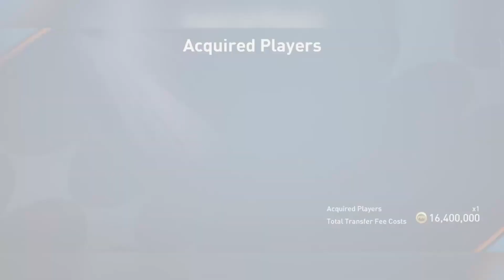RAGE!? Áh, dehogy😡 FIFA Mobile Indulás Nulláról #19 |HUN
🔓Tagek:
Team improvement
UTOTY VS easy complete
fifa mobile utoty kivitel
fifa mobile 108 Pelé review
fifa mobile pele free
fifa mobile market tutorial
fifa mobile players not selling
fifa mobile pénzkeresés
fifa mobile team of the year
fifa mobile toty event 2023
fifa mobile TOTY
FIFA 2023
fifa mobile h2h legendary I division reached
national heroes event icon larrson
free 107 ovr icon
Prime icon kipróbálás
eusebio gameplay
National heroes
108+ TOTT Players
fifa mobile csapatépítes
pack opening
Fifa mobile hack
Fifa mobile hun
Fifa mobile coin tutorial
how to make coins in fifa mobile 22
millions of coins
Fifa mobile i rate your team
UCL event gameplay
Team of the season
Head to head tutorial
Fifa mobile magyarul